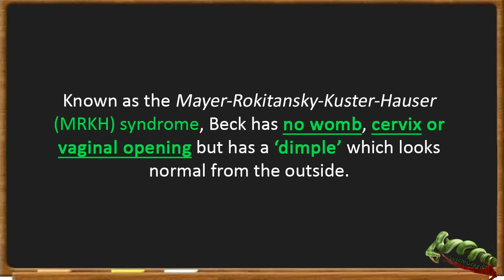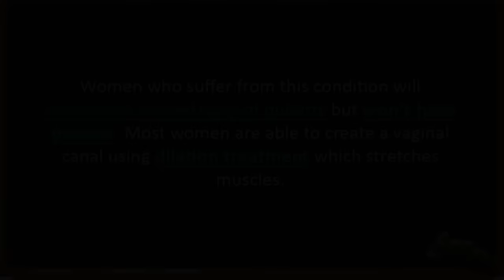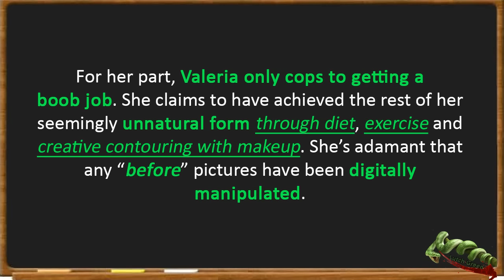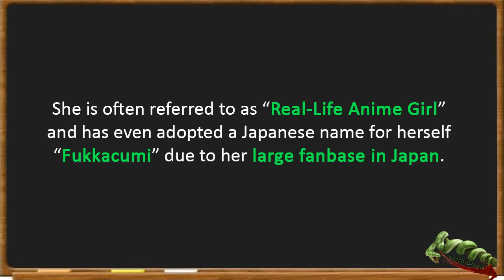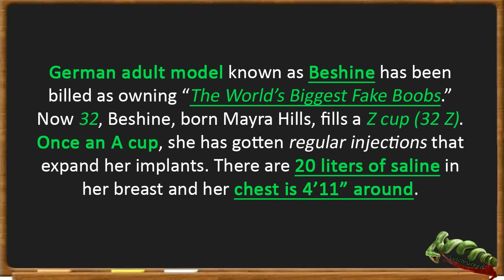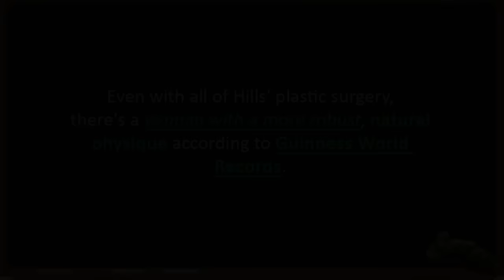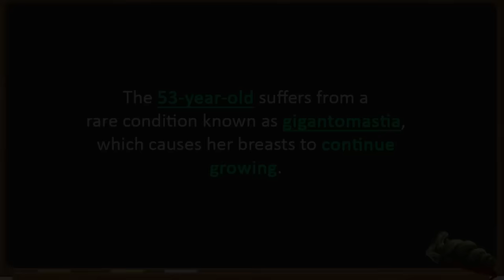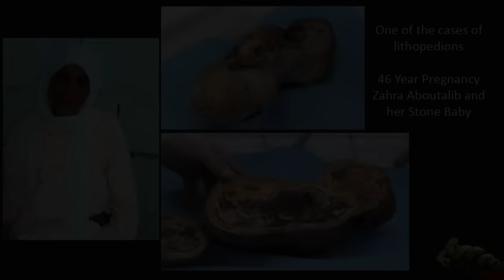5 Women You Won't Believe Actually Exist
We may all live in a small world. But, there is a huge variety of people living in it. People with the rarest diseases you will ever see, to people with the most odd habits you will ever see.  Needless to say, diversity surrounds us in many shapes, colors, sizes, etc. But, the important thing to remember is that although there are so many differences amongst this planet’s population, we all live together, in one place….one planet.

In our world of instant information, it becomes quite challenging to wow readers and viewers with extraordinary information.  There are many amazing stories still left untold and 5 women you won’t believe actually exist is one of them.  Check out these incredible real stories about women that actually exist.

List :
Some women on this list went through huge lengths to become unique in their own way, while others were born distinctive. Whatever the case may be, these are the 5 Women You Won't Believe Actually Exist
05. Jacqui Beck - Girl Born Without A Vagina / MRKH Syndrome
04. Valeria Lukyanova - The "real-life Barbie doll" or The "Living Barbie Doll".
03. Anastasiya Shpagina - The Real-Life Anime Girl "fukkacumi", she is also known as the Master of Transformation.
02. Mayra Hills - also known as Beshine. She has the Largest Fake Breasts In The World
- Annie Hawkins-Turner - also known as Norma Stitz has the  World’s Largest Natural Breasts
01. Huang Yijun - The woman who carried a fetus in her body for 60 years. The case is called "60 Year Pregnancy".